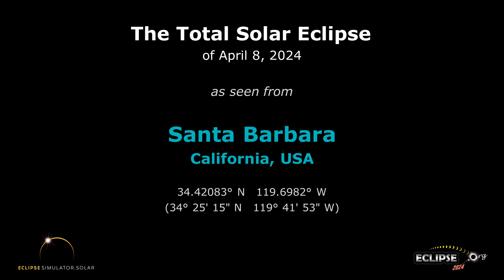The Total Solar Eclipse of April 8, 2024 from Santa Barbara, CA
What will the 2024 solar eclipse look like from Santa Barbara, California?  Find out here!

(The eclipse sequence begins at 0:22)

Links:
• Eclipse2024.org
• 2024 eclipse page for Santa Barbara

What will the 2024 solar eclipse look like from Santa Barbara?  This simulation will show you! We've captured the view from the Eclipse2024.org Eclipse Simulator for Santa Barbara, so you can preview the eclipse before it happens!* It's just one way that Eclipse2024.org is providing great information and education to help build excitement for the total eclipse of 2024 – the Great North American Eclipse.

Visit Eclipse2024.org's online eclipse simulator for many more features, as well as detailed instructions on exactly what you're seeing in the simulation. You can change the foreground scene, because we know that the scene in the simulation might not look like Santa Barbara!  You can also get a closeup view of Baily's Beads, change the shape of the corona, see the outlines of the Moon and Sun during the eclipse, and MORE!  With the simulator, you can: